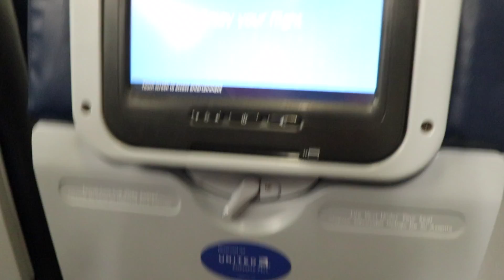Trip Report: United Airlines Economy Plus to Boston!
Hey guys! Thanks for coming along with me to Boston, it was a short trip across the country to catch a Patriots game! I flew Skywest up to SFO, and then United from SFO to BOS.